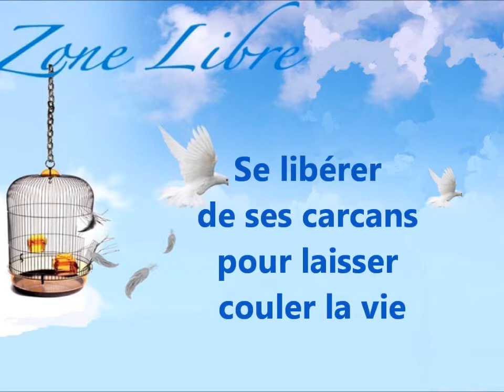378 "Se libérer de ses carcans pour laisser couler la vie" Guy ROGER ZONE LIBRE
Se libérer de ses carcans pour laisser couler la vie,  et  pour cela il est nécessaire  de s’apercevoir  que l'on est asservie à des modes de vie établie que l'on cultive inconsciemment